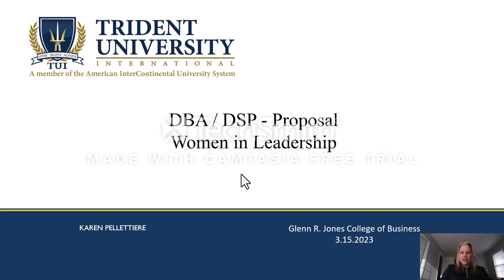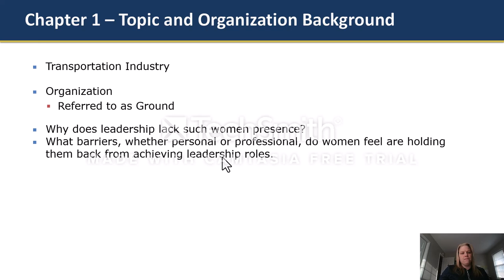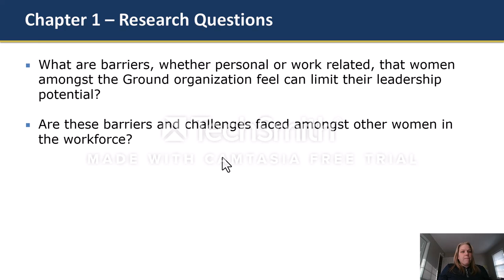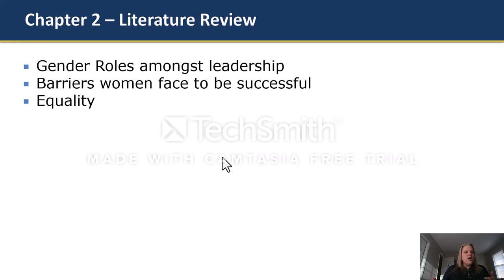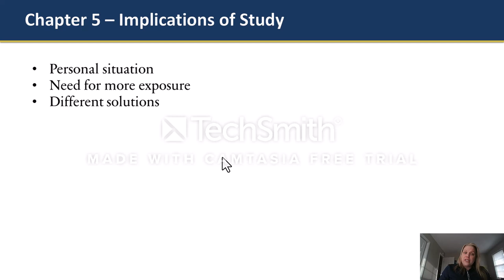DSP Prospal SLP Module 5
Hello! I hope this presentatin find you well. Discussed is my proposal for my DSP project with my topic of selection, Women in Leadership